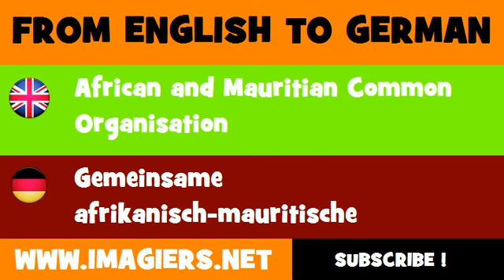FROM ENGLISH TO GERMAN = African and Mauritian Common Organisation